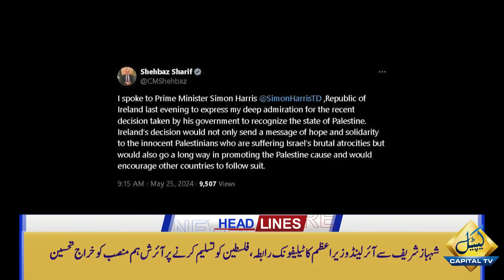PTI On Front Foot l Ali Amin Gandapur Smashing Innings l 08 Am Headlines l Capital Tv